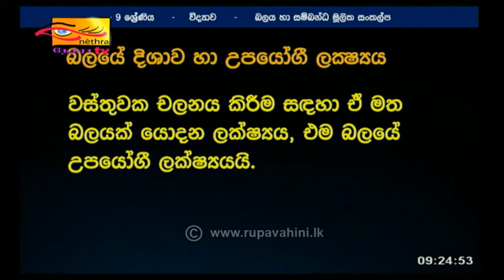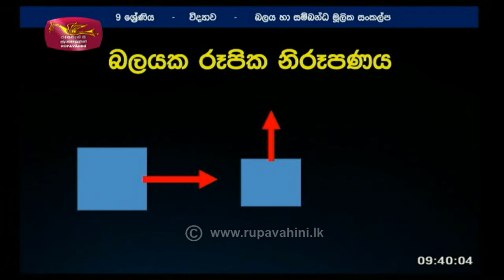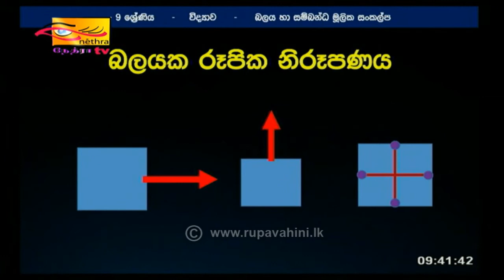Grade 9 - Science - 2021-10-04